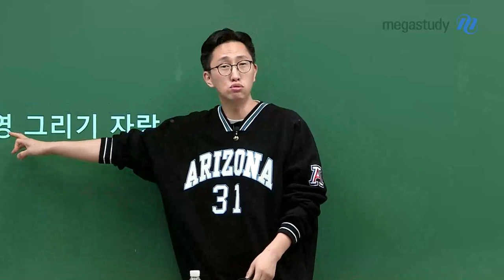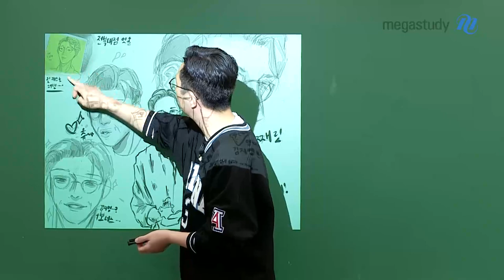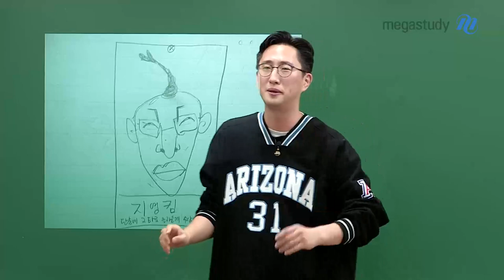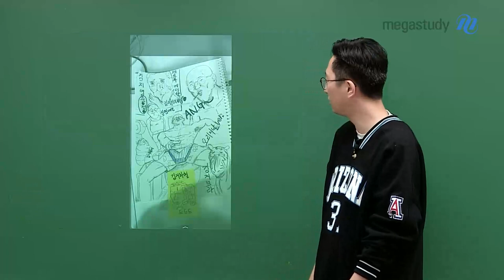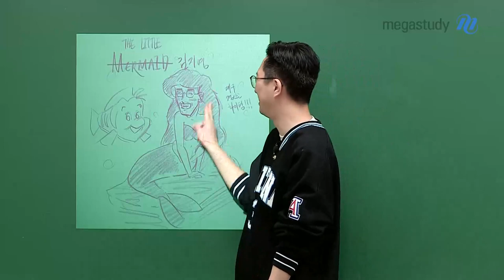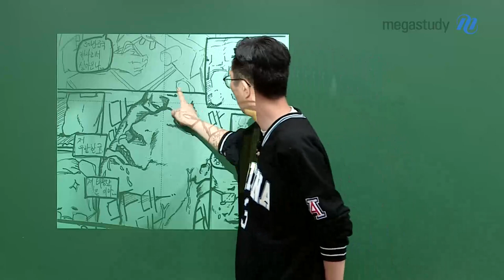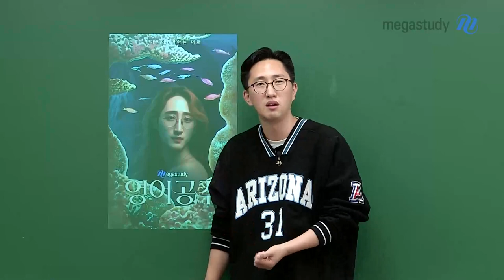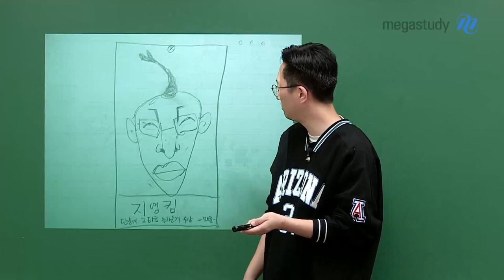[메가스터디] 영어 김지영쌤 - 올해 마지막!!! 전국 김지영 그리기 자랑~~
다시 돌아온!
전국~
김지영 그리기 자랑

지난번 보여드리지 못했던
고퀄리티 그림들까지 공개합니다!!

모두 모두 기대하시고
올해의 마지막!
김지영 그리기 자랑 영상을 지금 확인하세요!